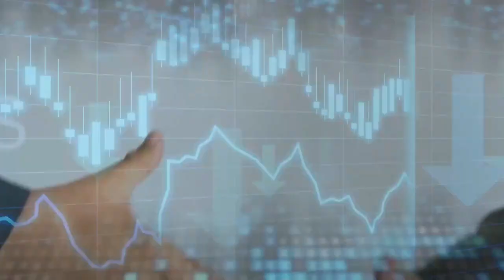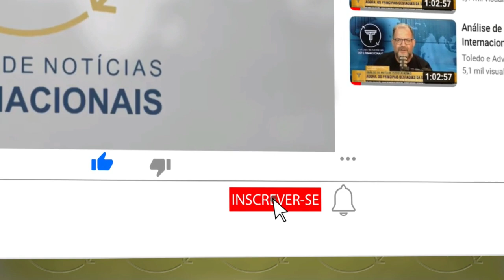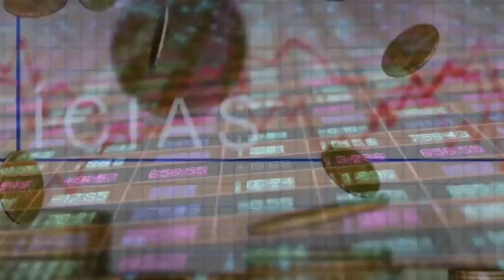Pesquisa mostra que Brasil é um dos países mais difíceis para aprender a dirigir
O Brasil foi considerado o segundo país mais difícil para se aprender a dirigir em todo o mundo, devido à quantidade de horas de testes e aos "excessivos exames médicos". Conforme o estudo feito pela empresa Zutobi, o país fica atrás apenas da Croácia, um dos lugares mais caros para se tirar carteira de habilitação.

Existem vários tipos de visto americanos:

⭐ VISTO EB-3: Visto para trabalhadores profissionais qualificados.
⭐ VISTO EB-5: Visto para investidores
⭐ VISTO L-1: Visto para empresários atuarem nos Estados Unidos
⭐ VISTO P: Vistos para atletas e vistos para artistas